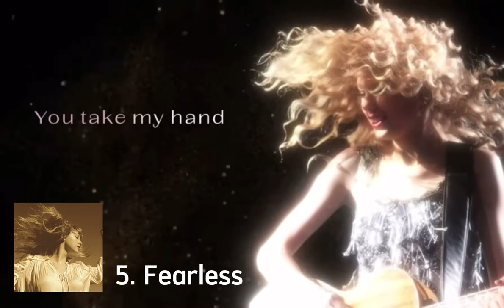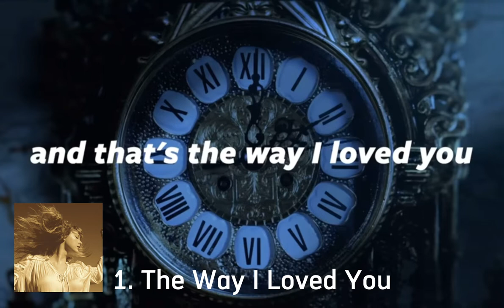My Top 5 Songs from Every Taylor Swift Album Pt. 1